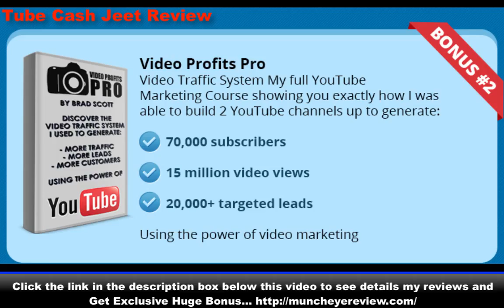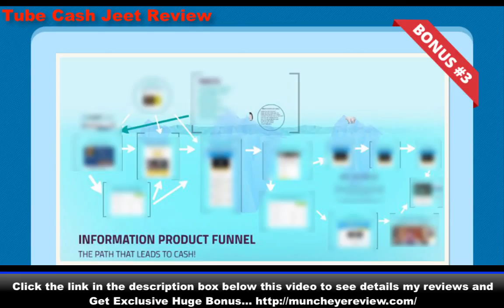Tube Cash Jeet Review - Why You Need It Today?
You will get GREAT BONUS instant in 24h.

Tube Cash Jeet is a YouTube Course with 47 modules teaching you everything from Traffic basics to YouTube Keyword Research, Ranking and Optimization. Tube Cash Jeet will takes you by the hand and teaches you how to properly optimize your YouTube channels, video titles, descriptions, tags and more in order to gain more subscribers, more video views and ultimately more customers using the power of YouTube Video Marketing.